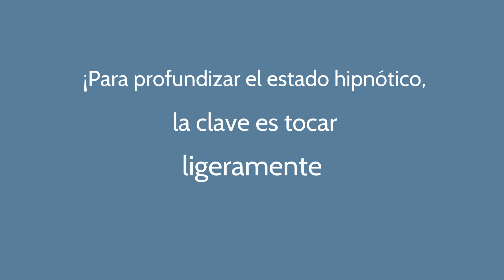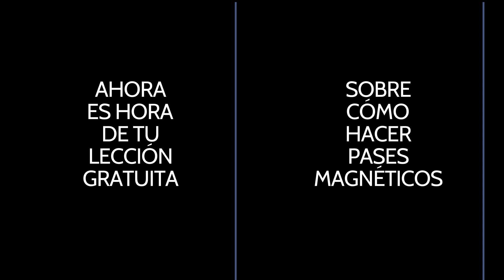Estados hipnóticos profundos Sin palabras + lección gratuita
Próximos cursos en directo en octubre y noviembre de 2018

And we already had students from countries were hypnosis is spelt:

hipnose ipnosi